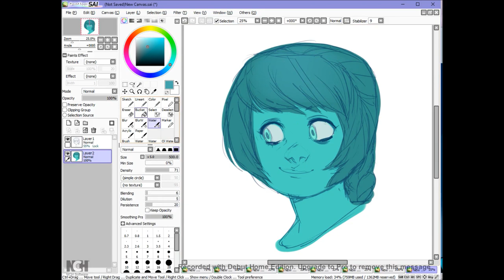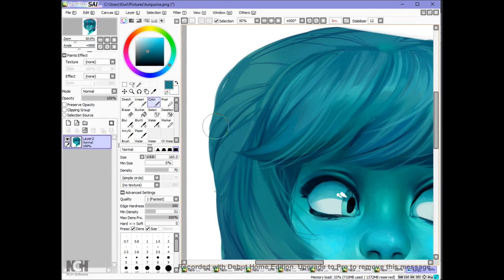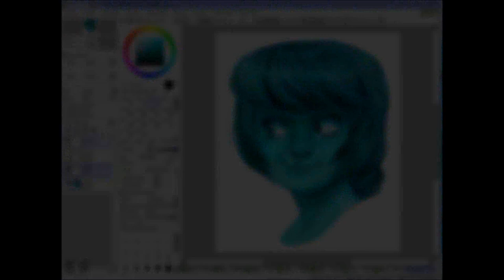Speedpaint: [Turquoise] Gemsona